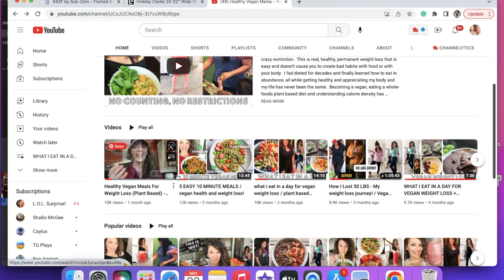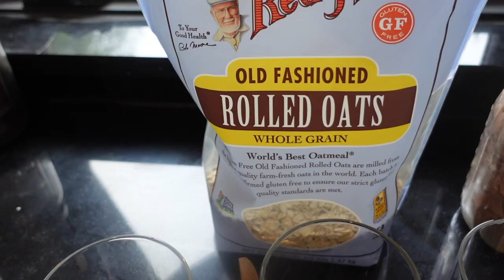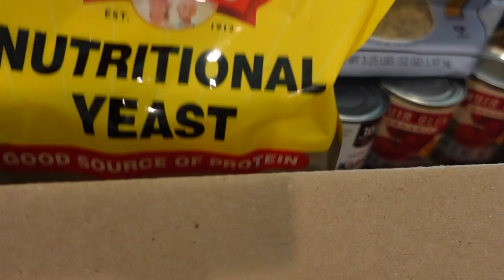How I Eat Healthy WITH NO KITCHEN!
Today I am sharing with you how I plan on eating a healthy vegan, whole food plant-based diet, with NO KITCHEN!  If you take some time to organize and prepare, it isn't that hard to eat healthy, even with no kitchen.  Watch as I take you step by step on how I am preparing.

"10 Minutes or Less" - Get over 100 easy, healthy whole food plant-based meals

Overnight Oat Jars

McDougal Soups (these are also sold at grocery stores)

RECIPES:
Over Night Oats:
Chocolate cheery -
Rolled Oats
1 TBSP of unsweet cocoa powder
frozen cherries
1 tbsp maple syrup or sweetener of choice
Unsweet plant milk - the amount depends on the oats I use.  I usually do the same amount of milk as oats.  SO If I Use 1/2 c of oats, I do 1/2 c of milk.

Mango -
Same ingredients minus cocoa powder, and swap frozen mango for cherries.

1.  The information in this video is from my experience, opinion, and knowledge of plant-based nutrition.  I am not a doctor, and this information is not intended to be a substitute for treatment or advice from a medical professional.  Always seek the advice of our physician or other qualified healthcare professional regarding your medical condition.